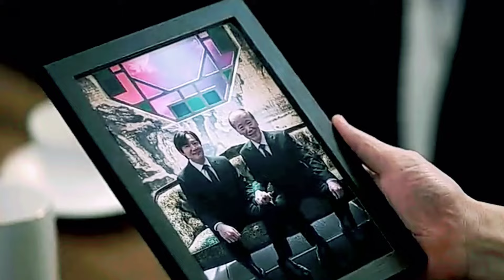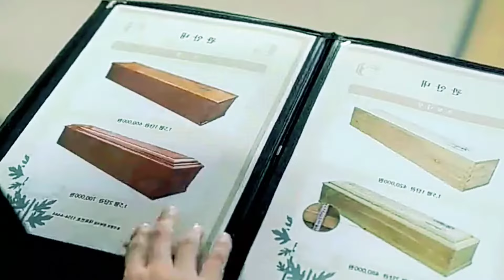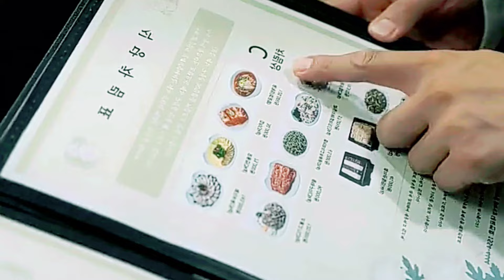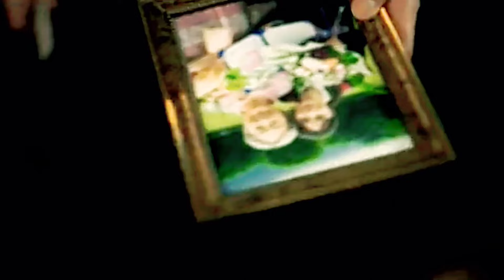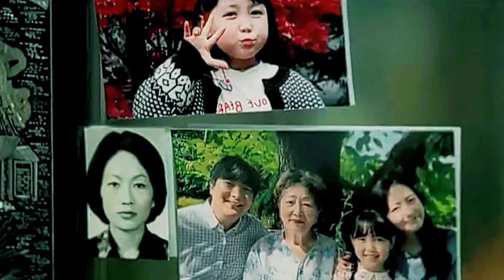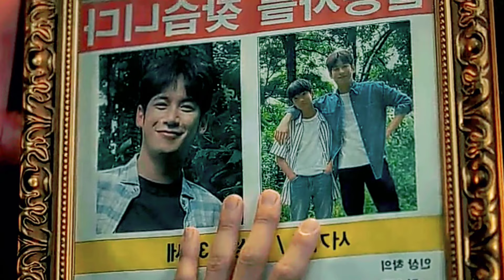The Midnight Studio (2024) ep : 4 ongoing kdrama explained in hindi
the midnight studio (2024) New Korean Drama Romantic drama❤ explained in hindi
the midnight studio ep 4

if you would like to remove any movie clip or picture I have used in this video, send a email to

and your clips /pictures will be remove immediately we have invested lot of time and effort to raise this channel. please don't give copyright strike, instead ask copyright me to remove your movie clips /pictures or raise a copyright claim to get the Advertisement revenue. I am happy to give the revenue to you

Ending Explained Full Movie in Hindi
Story Explain Movie Story Explained in Hindi
Hollywood movies in Movies Explained in Hindi
Animation movie explained in Hindi
movie Hindi explain  movies ranger hindi
ghost series haunting tube
movies insight hindi
ch3Thsiland
leegonjsuk
bts

cinema with coffee
makkalithelovetree
bollywood silver screen
Mr hindi rockers Mrs mrshindi
manujday junnikitech misshosiyar
movie Hindi Explanation Hollywood
movie in Hindi explain
south movie explained
other lenguveg movie explained
I movie explain
horror film explained
thai drama explain
movie endings explain